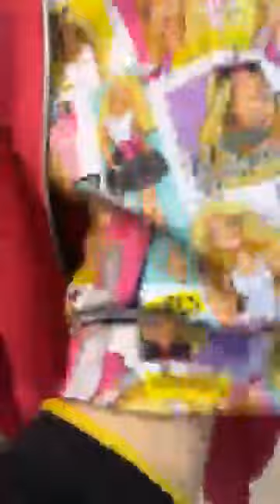STAR KIDS SHOPموضة ملابس اولاد والبنات لموسم الشتاء تصاميم رائعة وأسعار مغرية ألوان زاهية بتنسيق توب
احدث واشبيك ملابس اطفال بنات للعيد عندstar kids ديد بيع ملابس فساتين حفلات سهرة للبنات واونسومبل للدكور ملابس العيد 2023وجديد ملابس شتوية تخفيضات في ملابس بأسعار جد معقولة أروع استايلات ملابس اطفال شتوي موديلات في القمة ملابس  أولاد و بنات ملابس عيد اجمل فساتين متوفرة في محل بقوة ذات جودة عالية شتوية للمحجبات 2023
عود لكم بسلعة هبال🛑🚫Star kids Shop oran vetementsجديد اليوم ملابس العيد ملابس اولاد وهران  والرضع 😍الحطة في بوتيك ملابس ستار كيدزبيع ملابس اطفال في وهران الصبف فساتين مناسبات رائعة
 plus dinfo appelez le 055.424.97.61 / 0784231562
العنوان / حي السلام اليسمين عند قهوة اسطمبول تهودو شوية القدام تلقو مطعم فونتازيا مع المطعم الدورا على اليسارو المحل ستار كيدز شوب مقابلكم  محلات الملابس في وهران